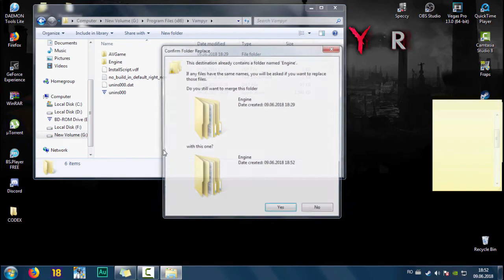How to fix Vampyr Loading Stuck ! easy and quick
Profile de Steam: Mercenaries | G&Bcreative
Daca vreti sa ajutati donati, sa pot cumpara si jocuri mai noi si sa pot schimba componentele Pc-ului pentru o calitate mai buna a clipurilor.

va multumesc!